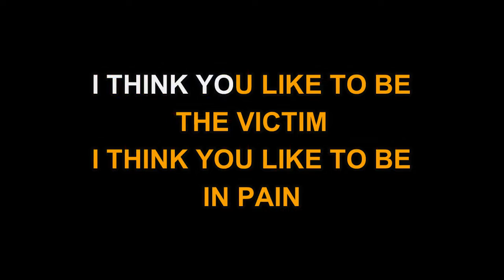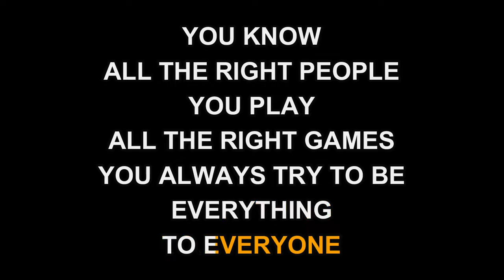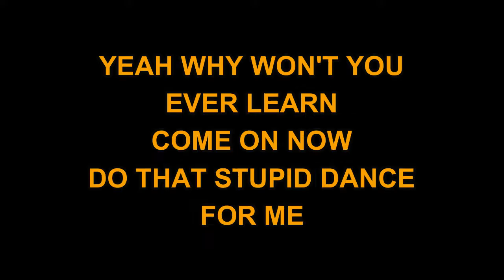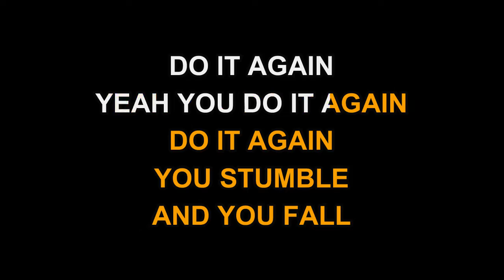Everclear - Everything To Everyone (Karaoke EZ Sing)